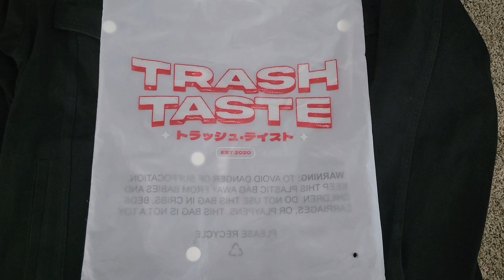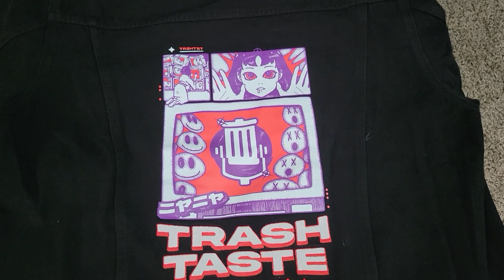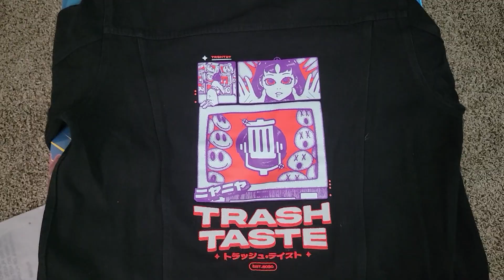So I Got a Trash Taste Package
So glad I decided to pull the trigger and get this!